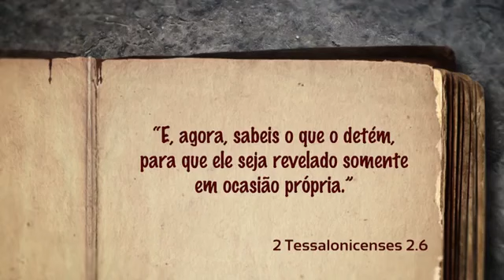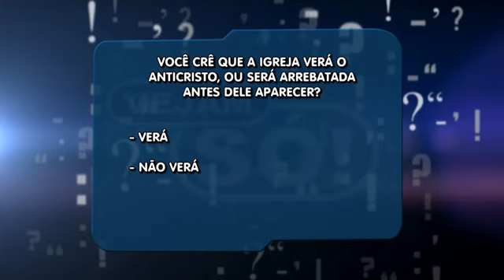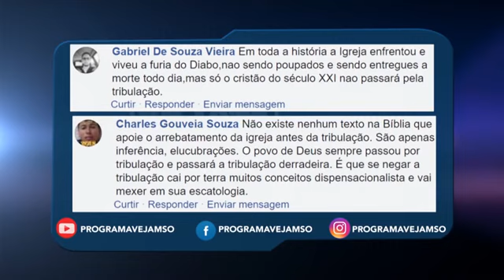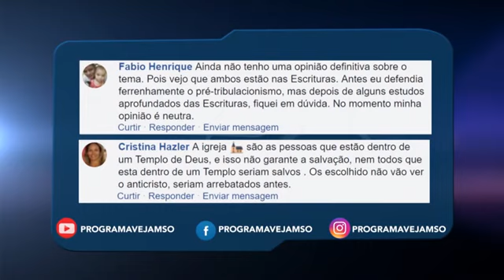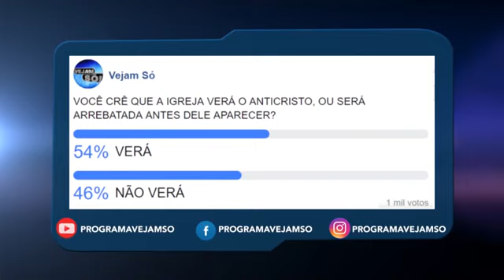VEJAM SÓ RETRÔ! - O QUE OU QUEM, ATÉ AGORA, IMPEDE O MISTÉRIO DA INIQUIDADE DE SE MANIFESTAR?